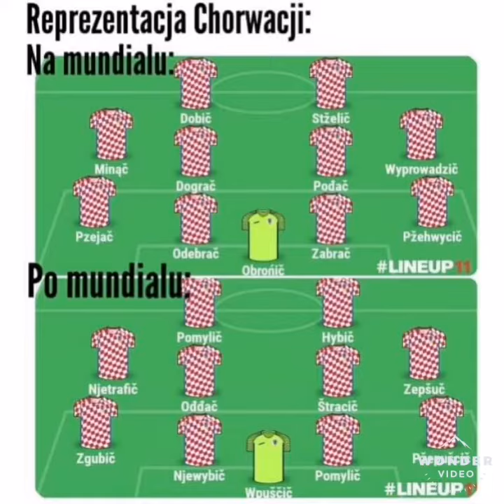MEMY - Chorwacja 0:0 Anglia #108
Witam was w kolejnym odcinku na moim kanale. Dziś przedstawię wam najlepsze memy po straszbue nudnym spotkaniu Angli z Chorwacją.